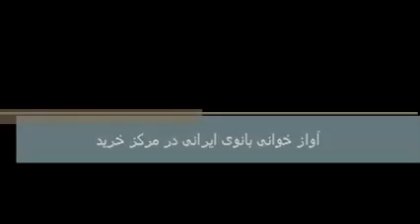بانوان هنرمندى كه جمهورى اسلامى صدايشان را در جامعه خفه كرده است